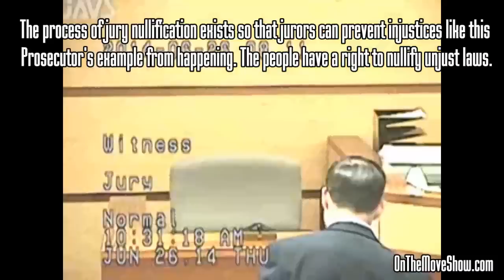Jury Selection Process Part 2 | Prosecution | Open Carry Trial PT #9 | OnTheMoveShow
Welcome to On The Move with Mack Worley. The trial has begun and we now embark upon the jury selection process. In this video, the Prosecutor begins questioning the jury pool, so that he may discover which jurors he'd like to remove from the jury panel. Both the defense and prosecution are entitled to remove a specific amount of jurors from the jury after questioning them. Each side has twenty minutes to question the jury. It is important to note that the court does not allow the process of jury nullification to be mentioned; however, being that the law is clearly in Mack's favor, jury nullification wouldn't even be necessary in this case. To get more information on Jury Nullification go

This trial essentially boiled down to a citizen walking around a city, peacefully asserting his right to keep and bear arms. As far as the jury was concerned, they never saw the police interaction and were never told that Mack even got arrested. Their job was to determine if walking around with an AR-15 in public, without touching it or being threatening to others, was a violation of RCW 9.41.270 "Weapons apparently capable of producing bodily harm—Unlawful carrying or handling", which it clearly is not. Washington is an open carry state, Mack was not threatening anyone (the Prosecution admitted that in this video and it is arguable that any alarm that was created was a direct result of the police's weapons drawn arrival

Know Your Rights! Assert Your Rights! Get On The Move!